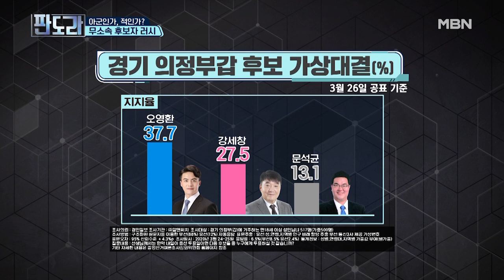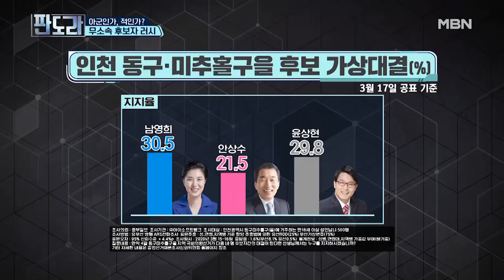아군인가 적군인가? 여야 불문 무소속 후보들의 역습!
한때 동지였던 그들 탈당 후 무소속으로 출마 선언! 과연 21대 총선에서 변수가 될까?